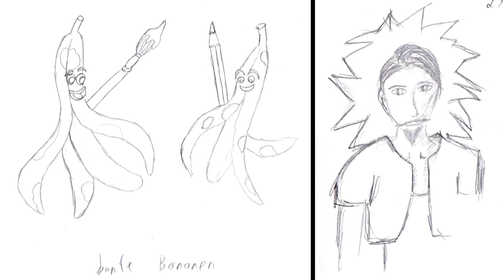Skizzen aus 2016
Ein kleiner Einblick in die zeichnerische Gedankenwelt vom Vorjahr. Leider etwas wenig Skizzen, dafür aber mit ein paar Versuchen im Bereich Pastellkreide.